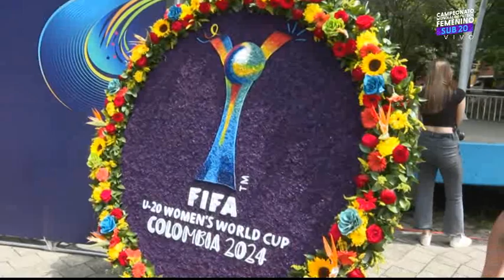¡CONOCE A KINTI! - Mascota Mundial Femenino SUB 20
¡Te presentamos a Kinti! 🪶

Ella es la mascota oficial del Mundial Femenino SUB 20 y ya estamos conociendo lo que piensan de ella. ¡Cuéntanos en los comentarios tu opinión!

Telemedellín, hincha oficial del futbol jugado por mujeres. ⚽️